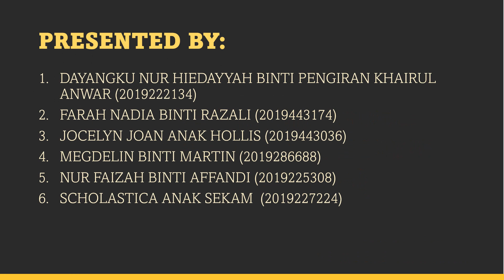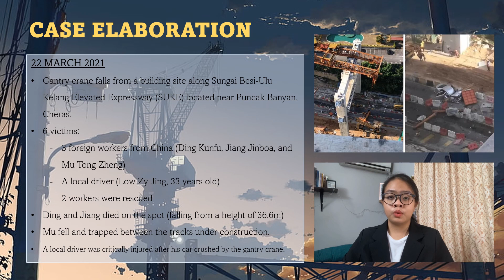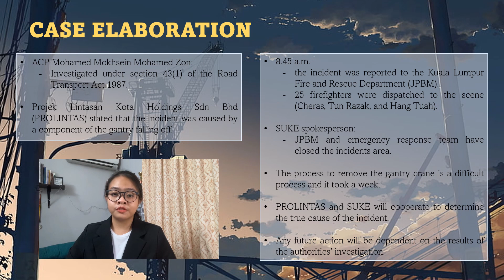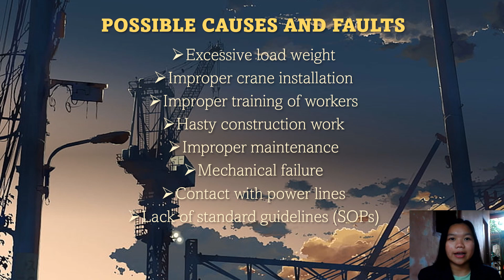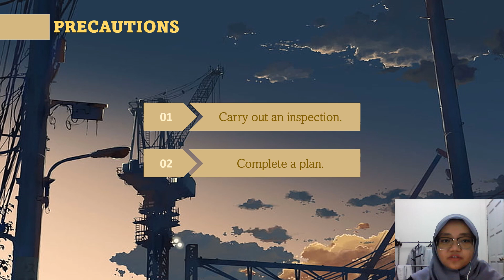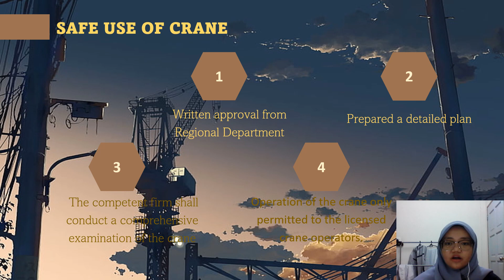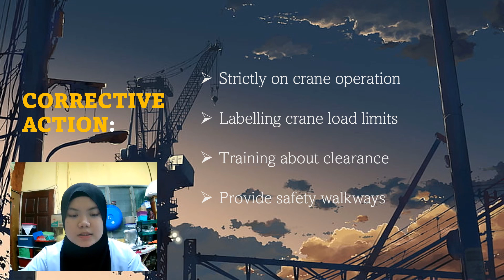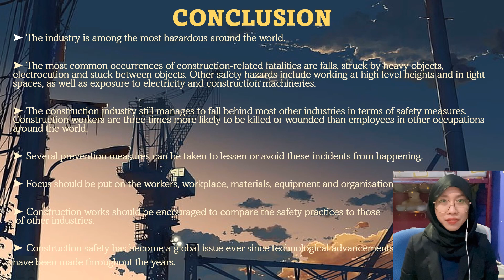BGN292 Presentation Group 7